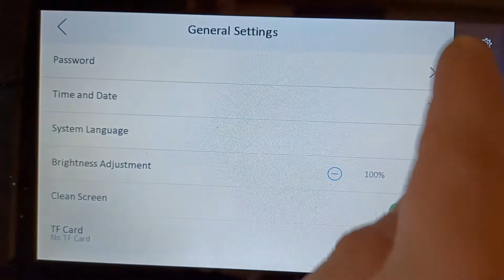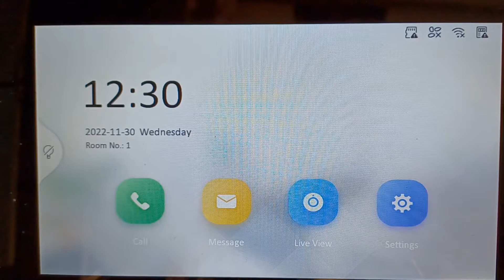Hikvision IP Intercom How to Enable Clean Screen Mode DS-KH6320-WTE1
Door station used in video is Hikvision DS-KV6113-WPE1
Internal screen used in video is Hikvision DS-KH6320-WTE1
Same as villa kit DS-KIS603-P

Similar Hikvision intercom equipment with similar setup include:
DS-KIS603-P(B)
DS-KIS604-P
DS-KIS604-P(B)
DS-KV6113-WPE1(B)
DS-KB8113-IME1
DS-KD8003-IME1
DS-KV8113-WME1
DS-KH6320-WTE1-W
DS-KH9310-WTE1
DS-KH9510-WTE1